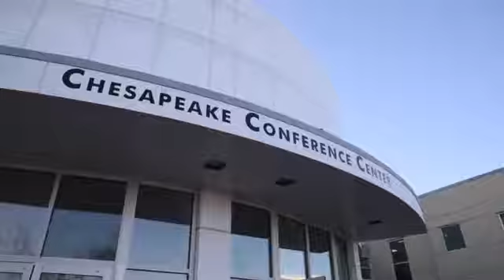Krypton's Compete for a Cure. Competition benefiting St. Jude Children's Research Hospital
Video Credits - Shaun Cleary